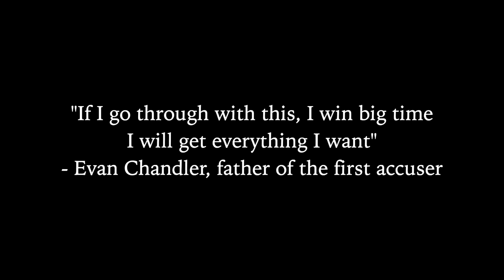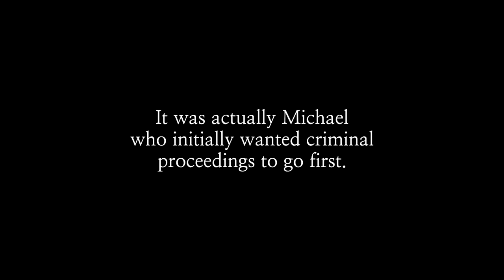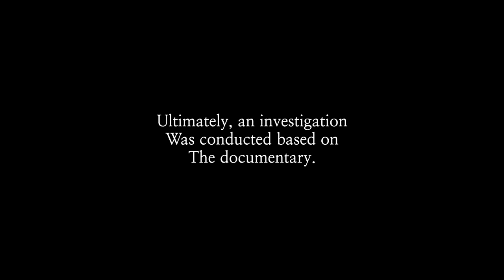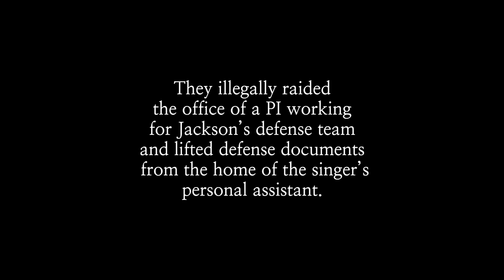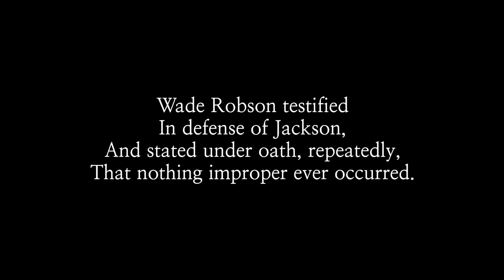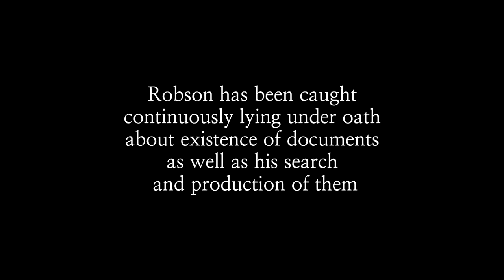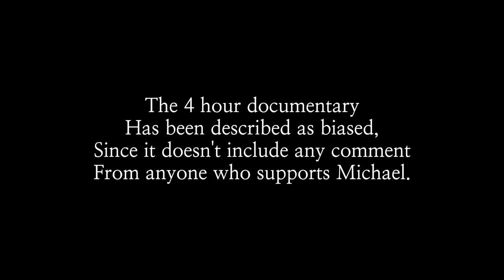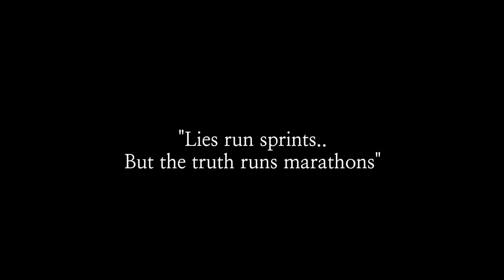Michael Jackson's Innocence: Leaving Lies - Documentary Around The Latest Accusations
With the stuff that has been going on recently around Michael Jackson, I stumbled across a short video on YouTube that explains the situation quite clear for those of us who are blinded by what the mainstream media has been broadcasting into the world, but mainly by the latest 'Leaving Neverland' documentary.

With the position this channel has (over 1.1million subscribers) and also myself being a big admirer of the human being Michael Jackson (not only as an entertainer), I thought it was time to spread this video on my channel.
Usually I am not a big fan of doing this, as I would like everyone to figure stuff out for themselves. There was however no other option for me than to do this - and stand up for my all-time hero.

► Leaving lies was originally a short documentary made by a user on YouTube called 'MJ Fan from Finland' (MJFinland). I would like to sincerely thank him for letting me use his content.

► Furthermore, I also included a part of the documentary 'Michael Jackson: The Life of an Icon' right at the end. I absolutely recommend watching that documentary and also form your own opinion based on the stories being told in that documentary. To my knowledge, the documentary is also available on Netflix.

► I will also leave more videos here that are in my opinion valuable to get a clearer and more complete idea of the total picture.
- In this video, the documentary 'Living with Michael Jackson' was also being talked about. How Martin Bashir gained MJ's confidence and praised him, while on the broadcast it turned out to be the contrary. This video explains it well

R.I.P Michael Joseph Jackson.